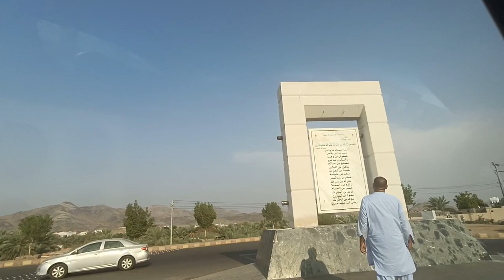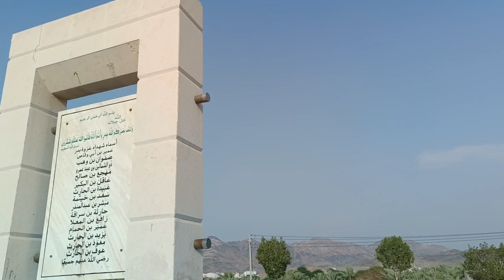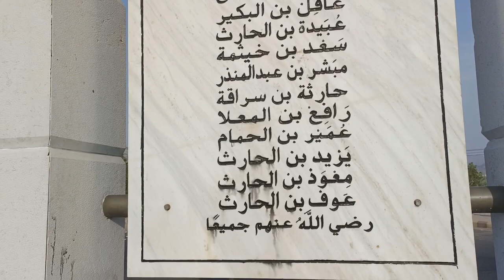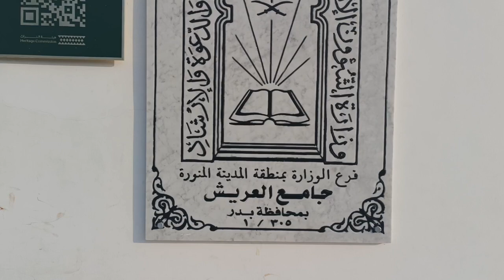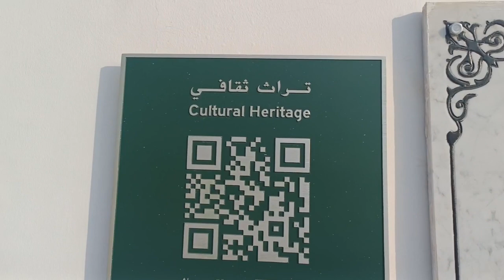Ziyarat E Jang E BAdar Masjid Areash#Maqbara E Sudha# Medanay E Jang Badar